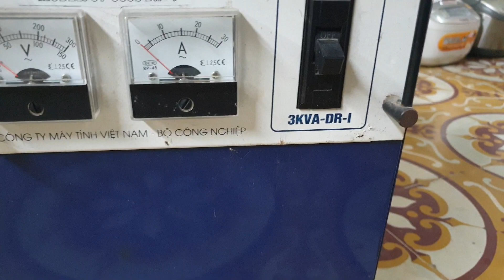#0989897559- Bác nào cần không ạ